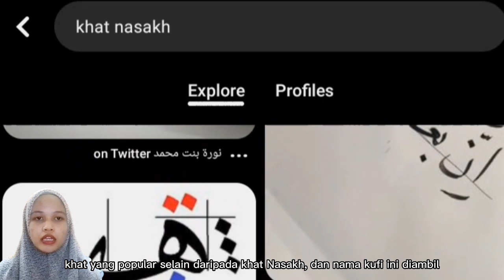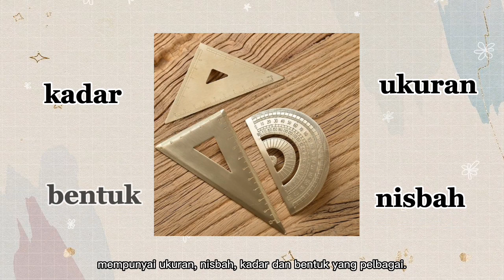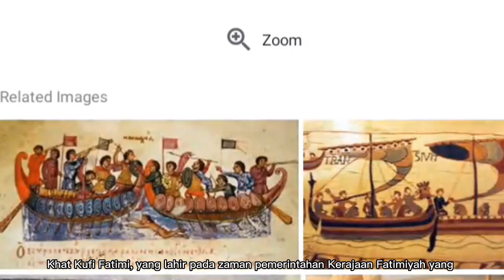CCA1012(K7)- Kemahiran Seni Khat Khufi-